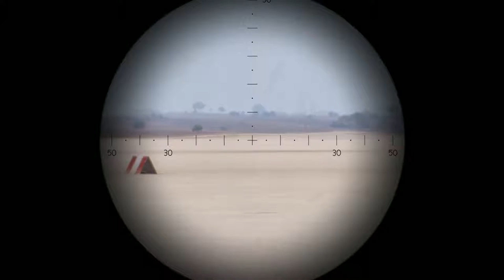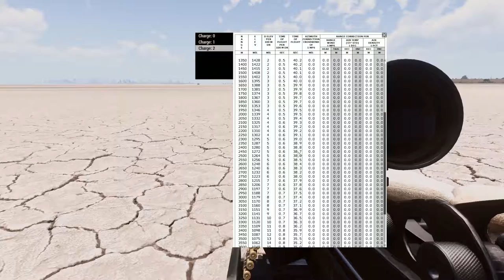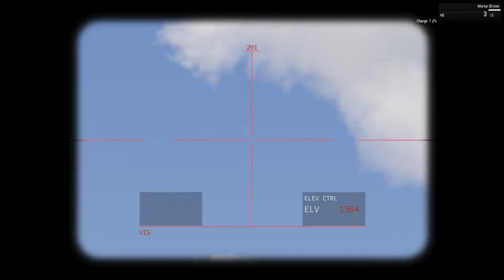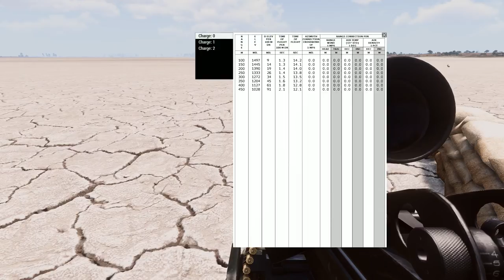"Mortar Training" Arma 3 - Badger Squad Missions